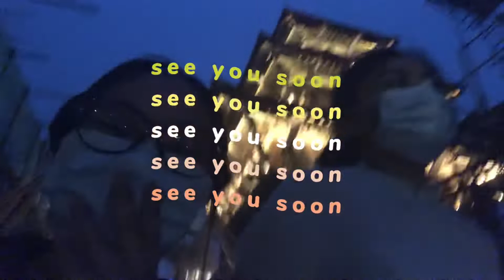Daily Vlog #04 || Life in Kathmandu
Finally my 4th Vlog . This is rather on a short side as my footages were not enough but more blogs are on the way .